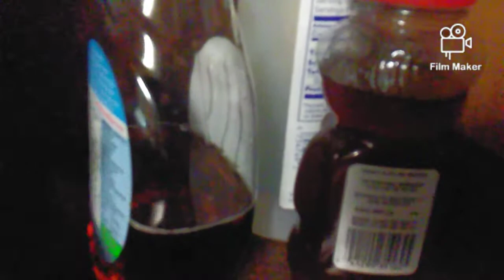Godzilla 2014: Female M.U.T.O Rampages in Las Vegas Toy Footage